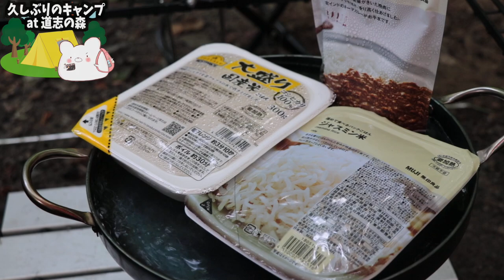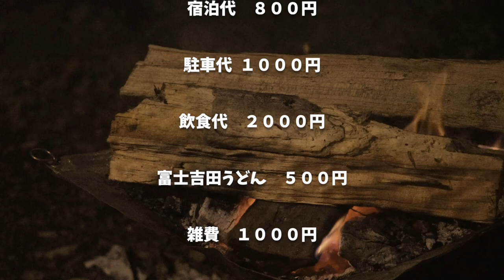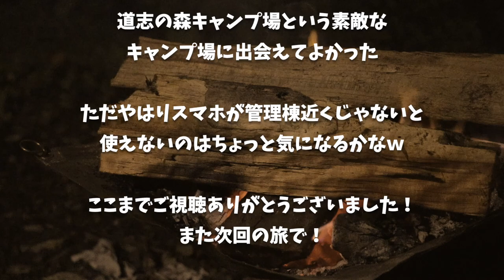【無印良品】最高のキャンプ！無印のキーマカレーが旨すぎました。〜part 4〜【道志の森キャンプ場】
■今回のキャンプ　４部構成■

■充電式湯たんぽ
■充電式カイロ

3m✕3mブルーシート  500円